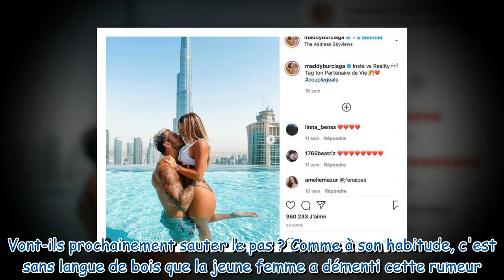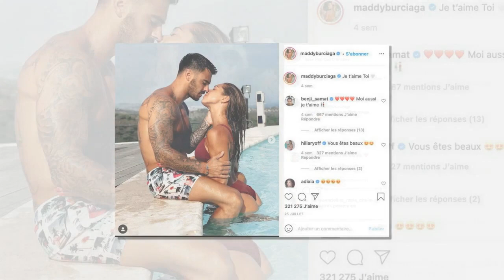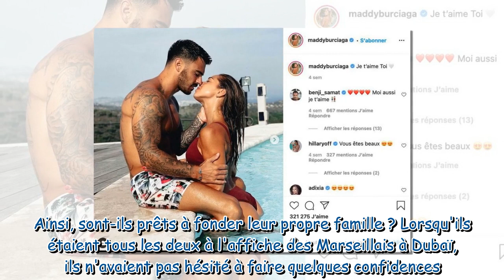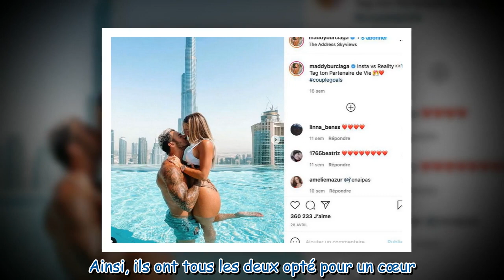Maddy Burciaga enceinte ? Sa réponse très directe pour lever les doutes